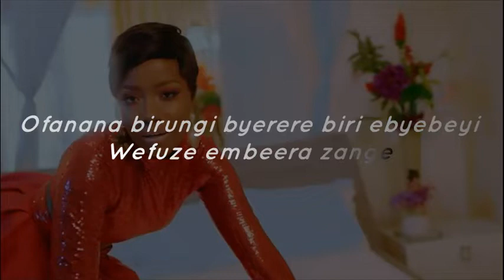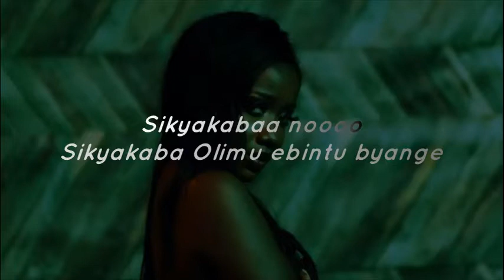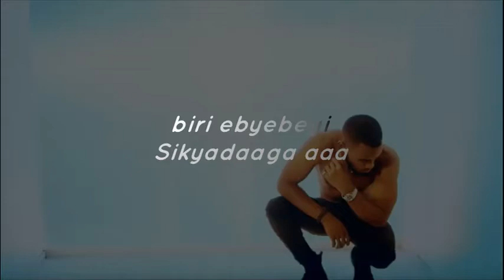Ebintu Byange Official LYRICS Video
Ebintu Byange Is agreat love song. It talks about ALove that’s real and true. Enjoy It. Latest Video 2024